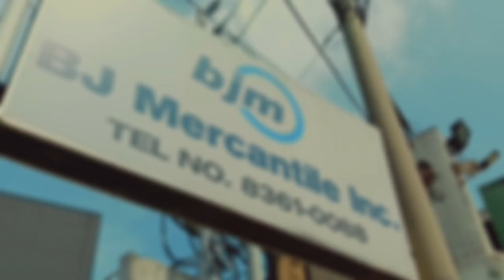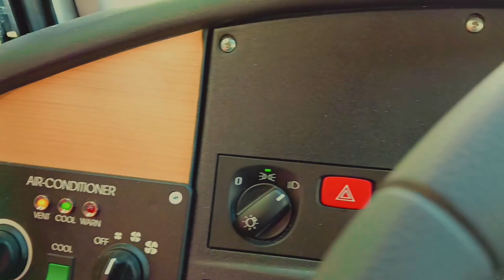Newest Bicol Isarog Lazy boy Extreme X2 Scania Dm22t